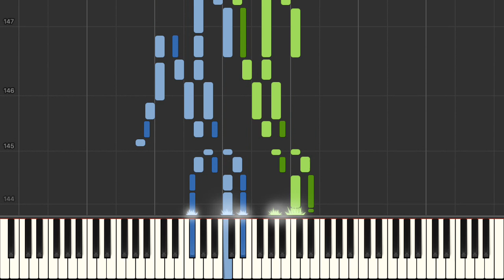Sonata in Bflat Major Op 106